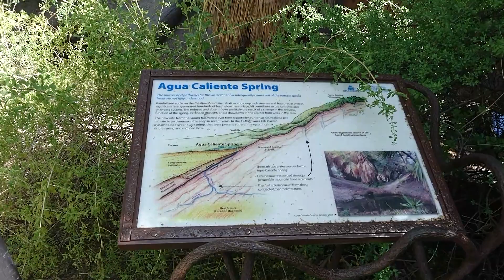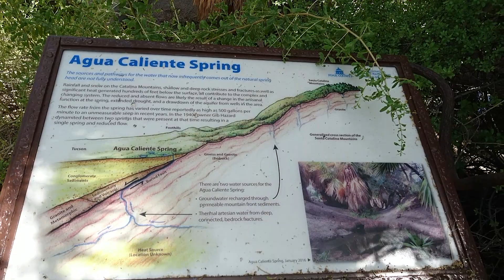AGUA CALIENTE PARK. PART 1. TUCSON, ARIZONA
Agua caliente park in spring. The work on renovation of the pond just started so it's almost drained during this visit.